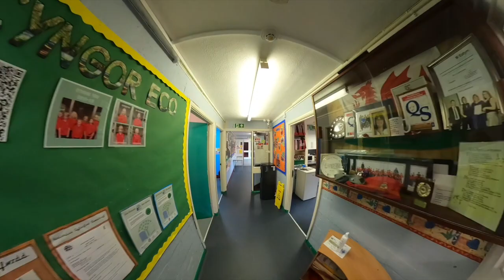Cymhwysedd Digidol - Camera 360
Disgyblion Bl 5 a 6 ysgol Llanbrynmair yn creu ffilmiau rhithiol VR 360.
Tasg 1 : Taith o amgylch Ysgol Llanbrynmair.
Tasg 2 Creu ffimiau / clipiau VR ar gyfer creu 'Google Street View' Pentref Llanbrynmair.
Taith o amgylch y pentref.